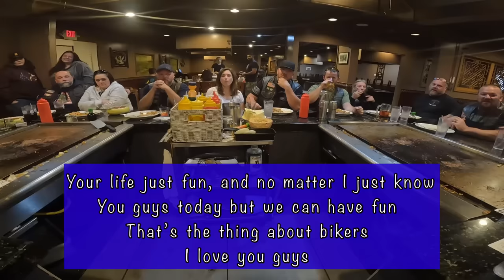Chef Dancuk❗️Taklukkan Geng Motor Amerika Dengan Sothil 😂😂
Hari ini chef Dancuk menghajar 2 grill sekaligus ( 22 orang ). Customer nya adalah group Harley Davidson Biker namanya Warrior Brotherhood.
Bener bener pecah Cuk !!
Tonton video nya jangan di lewat kan
Salam hangat buat dobolers dan ex Garangan
Tetap semangat dalam bekerja.
I lop you pul